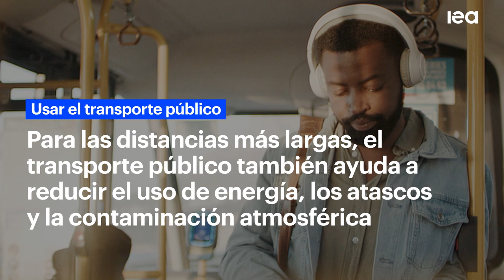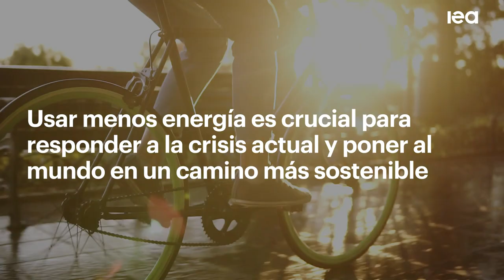7 formas de ahorrar energía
Aprende mas: iea.li/AhorrandoEnergia